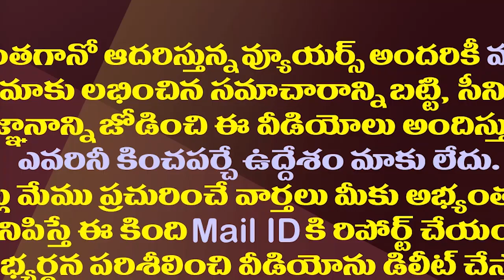చిరంజీవి గురించి కొడాలి నాని అదిరిపోయే స్పీచ్| Kodalli Nani In Chiranjeevi Birthday Celebrations